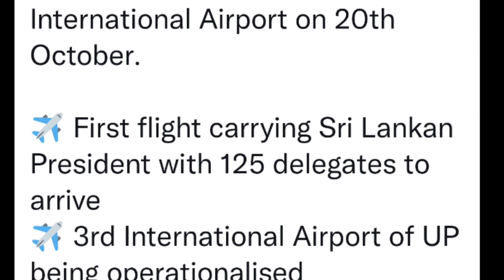20 अक्टूबर को प्रधानमंत्री नरेन्द्र मोदी kushinagar Airprot को Inaugurate कर रहे है, Srilanka के लिए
20 अक्टूबर को प्रधानमंत्री नरेन्द्र मोदी kushinagar Airprot को Inaugurate कर रहे है, Srilanka के लिए.